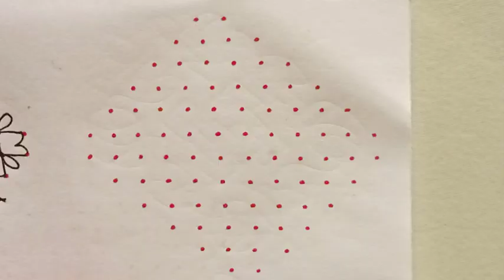12×2×2 புள்ளி கோலங்கள். Easy dot kolam designs for beginners. Easy rangoli. Easy Dot kolam/ muggulu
Daily use easy dot kolam designs for beginners. small kolam collections.

muggulu designes
kolam
dot kolams
latest rangoli,
flower kolam,
Kolam rangoli
Kolam rangoli designs
Easy kolam
Easy Rangoli
rangoli painting,
colour kolam,
big rangoli,
rangoli artworks
rangoli,
rangoli designs,
diwali 2023
navratri,
kolam,
navratri 2023
rangoli kolam,
simple rangoli designs,
diwali rangoli,
muggulu,
simple rangoli,
rangoli drawing,
diwali festival,
rangoli muggulu,
best rangoli design,
small kolam
simple muggulu,
new rangoli,
deepawali,
diwali special rangoli,
best rangoli,
easy kolam,
simple rangoli with dots,
colour rangoli,
deepavali,
easy rangoli,
simple kolam,
flower rangoli,
rangoli with dots,
deepavali 2023
small rangoli,
rangoli kolangal,
deepawali 2023

beautiful rangoli,
muggulu small,